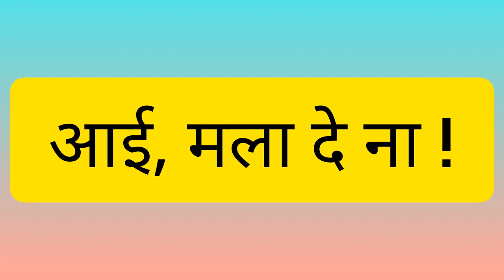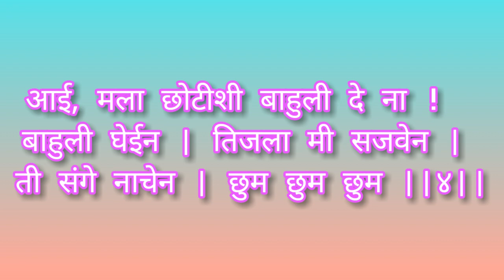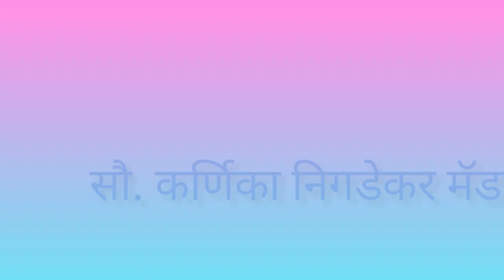CLASS II KAVITA